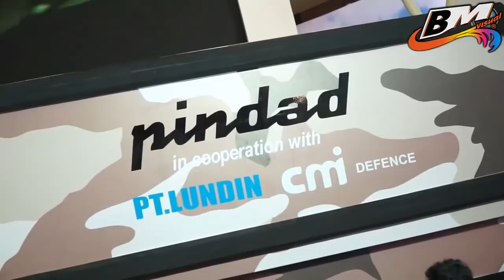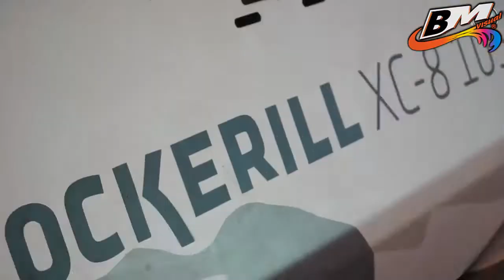BERITA MILITER TERBARU ~ Usai RANTIS MAUNG 4x4, PT PINDAD Produksi TANK BOAT ANTASENA APC 30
BERITA MILITER

Usai RANTIS MAUNG 4x4, PT PINDAD Produksi TANK BOAT ANTASENA APC 30

Fair use makes copyrighted works available to the public as a basic material without asking permission, provided that free use does not violate copyright law, which is defined by the United States Constitution as the dissemination of "advances in useful science and arts" (original quote in English: "the Progress of Science and useful Arts") (I.1.8), which is considered more appropriate when compared with law enforcement against claims of infringement.

As such, this doctrine tries to balance the interests of the copyright holders themselves with the social or cultural benefits that can result from the creation and distribution of such derivative works.